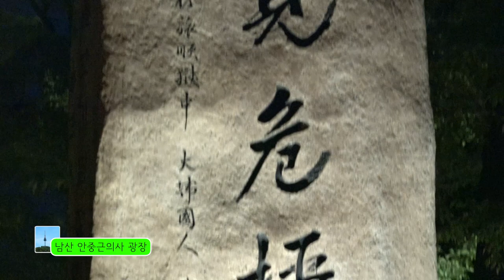1Day Tour Namsan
서울의 상징인 남산은 옛 이름을 목멱산이라고 하였으며, 도성의 남쪽에 위치하고 있어 남산으로 불리어 왔습니다.
남산은 그 자연의 경치가 아름다워 우리의 조상들이 골짜기마다 정자를 짓고 자연의 순리에 시·화로 화답하는 풍류 생활을 하던 곳으로서 각종 놀이와 여가생활을 위하여 수려한 경관을 찾는 선남선녀들의 발길이 끊이지 않았던 곳이었습니다.